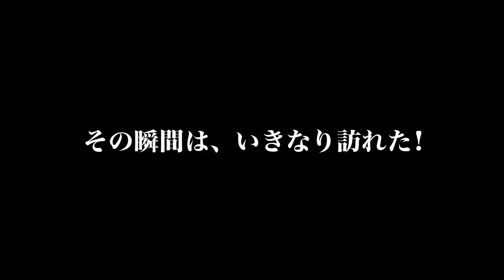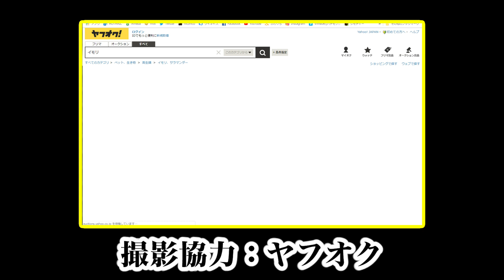生体を求めて旅立つ！テラリウム生体編Part1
◆ テラリウムに使用しているもの ◆
エキゾテラ グラステラリウム 3030
アイリスオーヤマ 水苔 最高級水苔 AA+ 75g
アラハシラガゴケ ヒノキゴケ
ホソバオキナゴケ ツヤゴケ

アニマル･パテモソは基本的にペットショップには行かず
生体を含めインターネットで購入していきます。

猫は2匹とも昔の同居人が2名が各1匹ずつ
別れるときに置いていきました…。
猫を飼いたがる女性とは、もう付き合いませんｗ

OP曲
Pushing_the_Stone/Silent Partner

挿入曲
Disco_Ball/Stuart Bogie
Strut_Funk/Stuart Bogie
Spider_Juice/Silent Partner
Suddenly/Otis McDonald
Dub_Spirit/Jingle Punks
Out_for_BloodJingle Punks

ED曲
gunka/Takumi Higashi

SE音源
全曲無料・フリー音楽素材/魔王魂